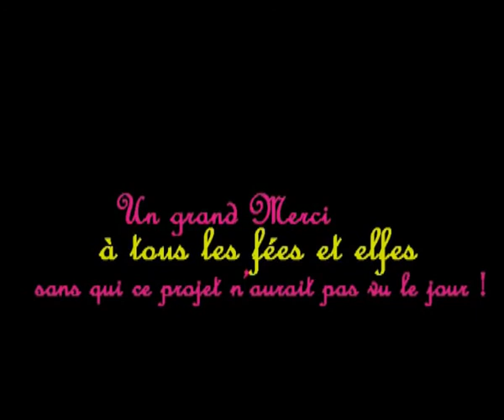Défilé Pollen de Fée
Vidéo de présentation du travail de la créatrice de mode Véronique Humbert.